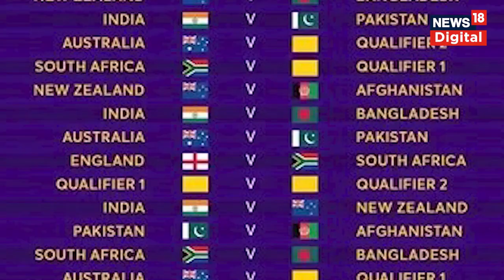ICC World Cup 2023 venues पर नहीं होंगे घरेलू सीजन के मैच, Jay Shah का बड़ा एलान | BCCI | Cricket